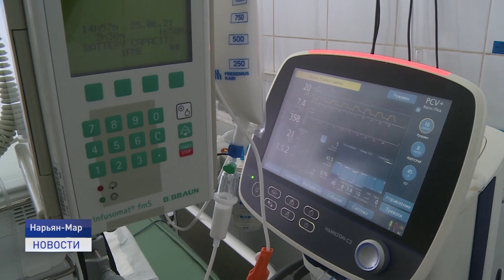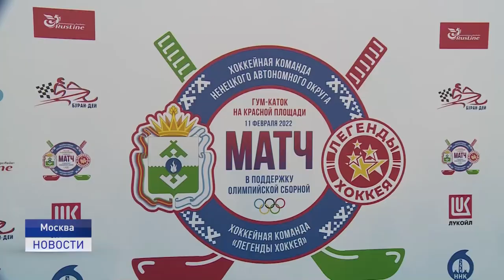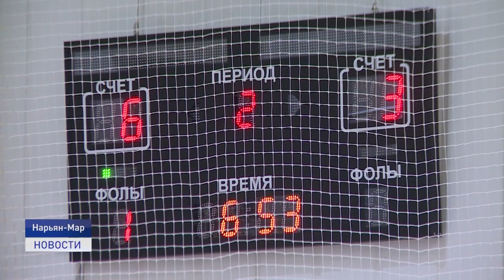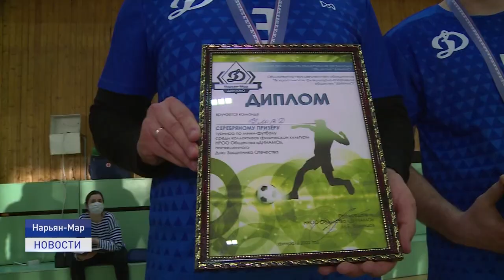Новости Ненецкого округа от 14.02.2022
✅ Мечты сбываются. Встретились на Красной площади в хоккейном турнире. Команда Ненецкого округа вышла на ледовую арену в Москве на товарищеский матч.
✅ 374 новых случая заболевания Covid-19 выявили у жителей Ненецкого округа за прошедшие трое суток. Один человек скончался.
✅ День всех влюбленных лишний повод для выражения признательности любимым. Счастливая пара из поселка Нельмин - Нос делится семейными секретами.